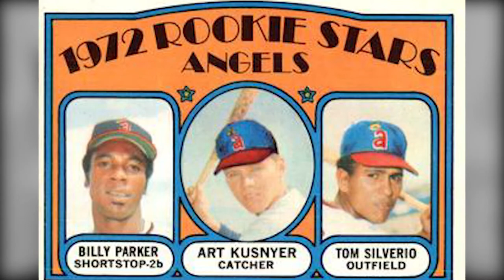Historia de Tomás Silverio en Meta Deportiva